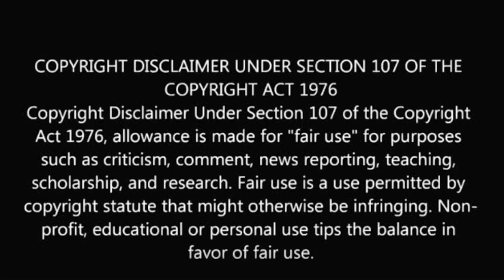நம்பமுடியாத சீரியலின் நிஜ அக்கா தம்பி! serial celebrities real brother sister| siblings | tamil king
நம்பமுடியாத சீரியலின் நிஜ அக்கா தம்பி!

Serial celebrities real life siblings!

In this video we are going to see about the list of serial celebrities real brother and sister.

Hello Everyone...